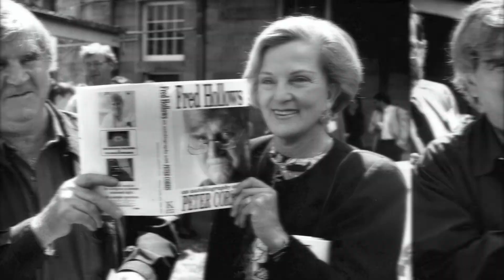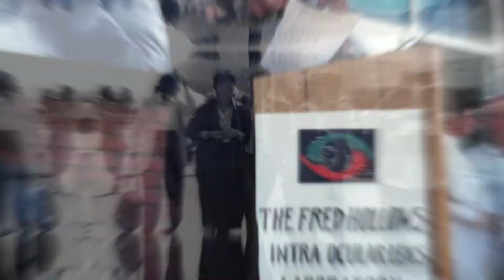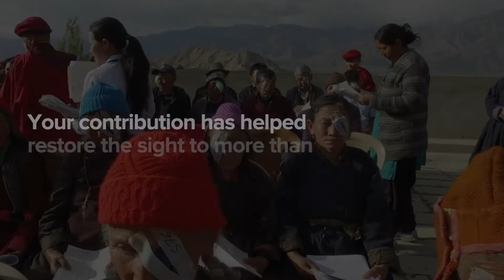30 years of The Fred Hollows Foundation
"In the months leading up to his passing,
Fred was a man on a mission to ensure
the work he started would continue and
the promises he made would be honoured.
At our family home in Sydney, friends
 and colleagues would come and
go, sitting around a table to engage
in conversations, discussions and
 arguments about how to continue Fred’s
goal to end avoidable blindness.

The work Fred started, and The Foundation continued, is like
 dropping a stone in the lake and watching the ripples grow.
 Over the past 30 years, The Fred Hollows Foundation has
accepted the challenge to deliver sight-saving surgery and
treatments to people living in some of the most challenging
 places.

But we couldn’t achieve this without the incredible support of
the Australian public over these past three decades.
People from all walks of life knew about our story, they
believed in us, and they are part of the growth and success of
The Fred Hollows Foundation"
Gabi Hollows